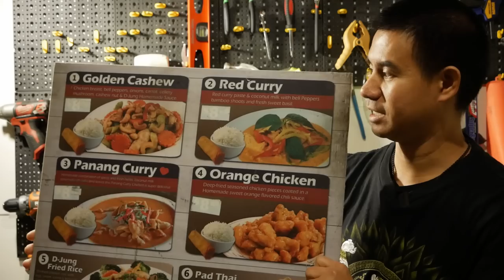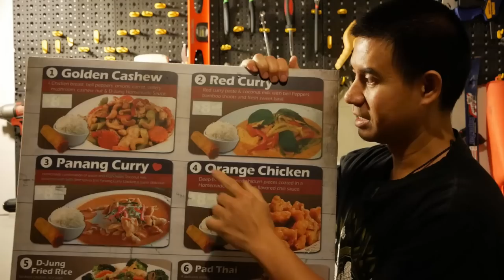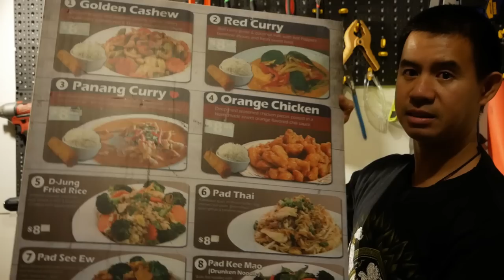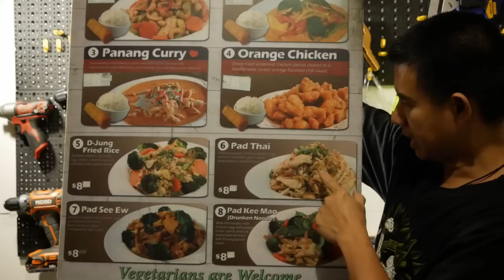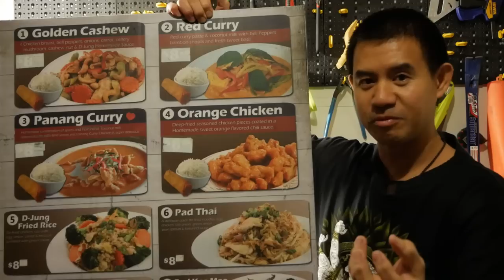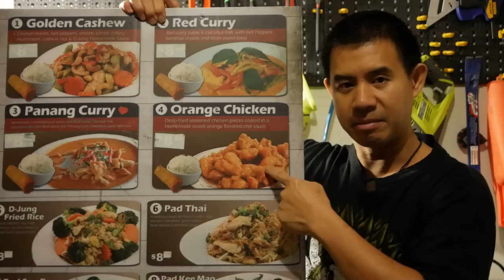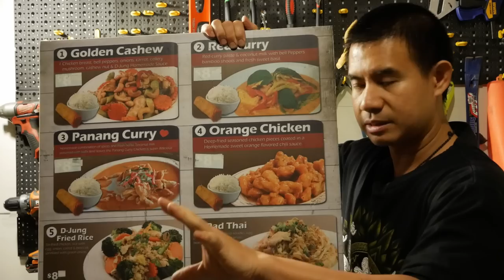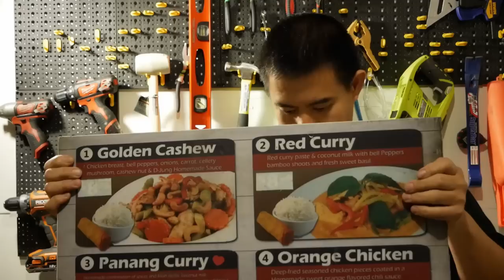จะขายอะไรดี??? ในรถฟู้ดทรัค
เมนูอาหารไทยในรถฟู้ดทรัค

❤️❤️ขอบคุณมากนะครับสำหรับทุกๆกำลังใจ❤️❤️